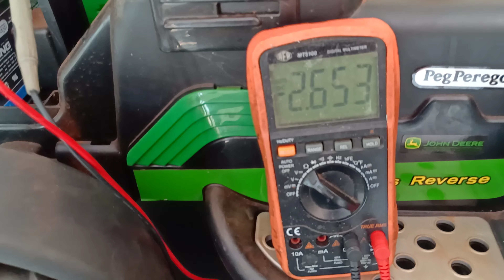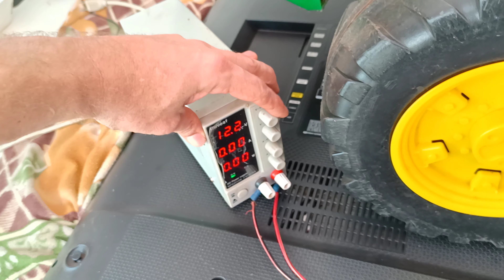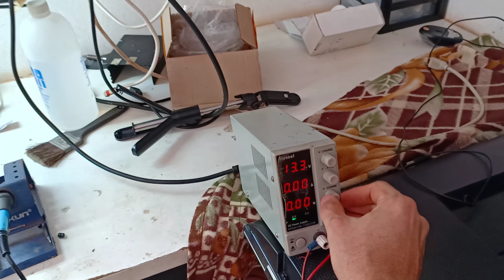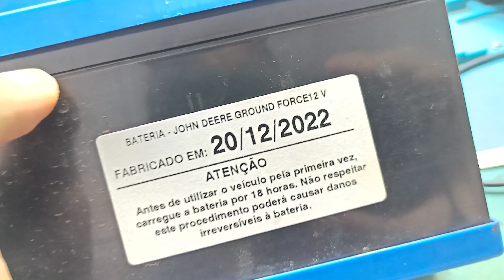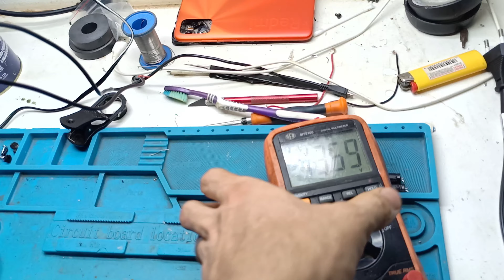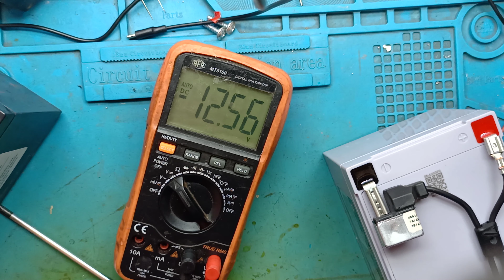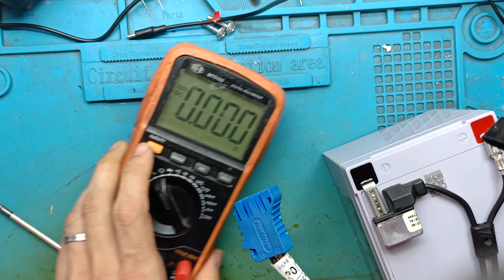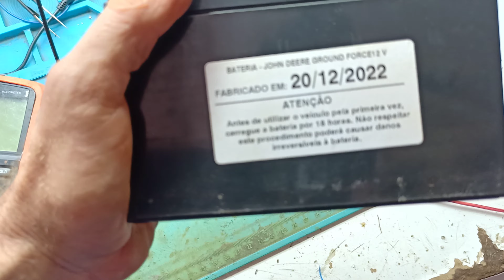trator John Deere peg perego não funciona, cliente disse que as vezes andava e as vezes não 🤷🏼‍♂️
Tratorzinho de tração brinquedo John Deere peg perego, parou de andar, cliente disse que colocou bateria nova, as vezes andava as vezes não até parar de funcionar de tudo .. bateria estava ruim, achei que era o pedal de acelerar mas não era .. espero que ajude 👍